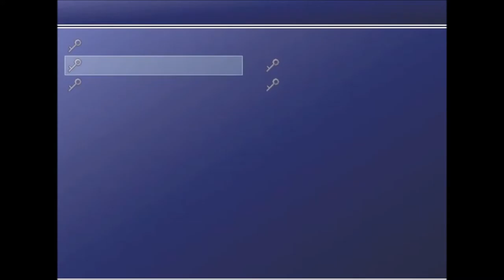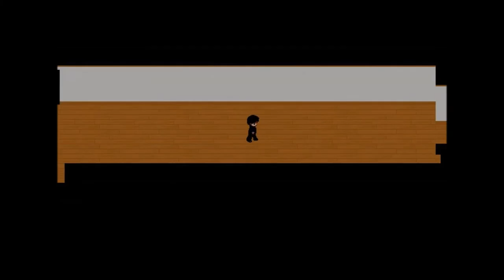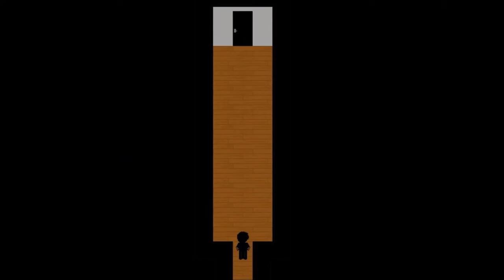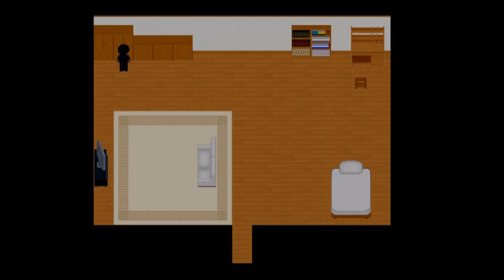Ao Oni 1.0 part 2 (The Endless Search)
Welcome back my friends to Ao Oni 1.0 where today I rage at how I cant find the bloody keys around the mansion.